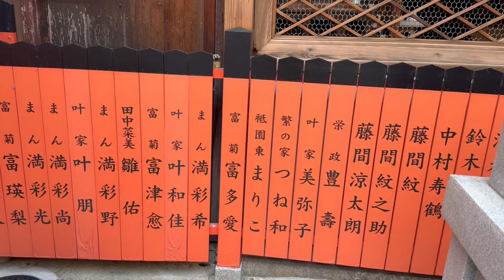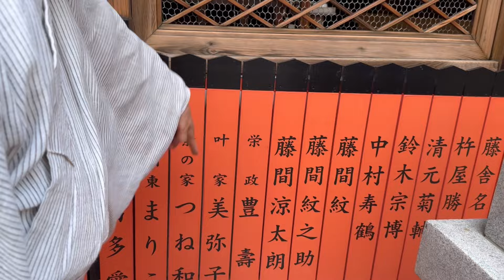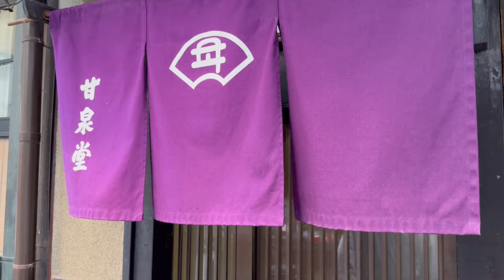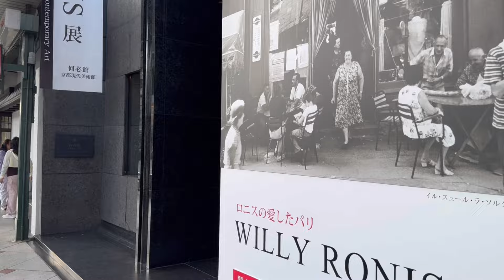祇園はキッシー®︎少年の遊び場の一つ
お父さんに連れられてよく参りましたので、小唄端唄もイケるキッシー®︎です。

残念ですが、ちょっと前に閉店しました、勝新太郎さんも愛した中華料理店『盛京亭』の中華弁当とかも、何度も何度も食べたものです。

さらに、どこが抜けられる路地かどうかとか（笑）

『祇園の魅力たっぷりとお伝えさせて下さいネ〜』とも言われていますｩ